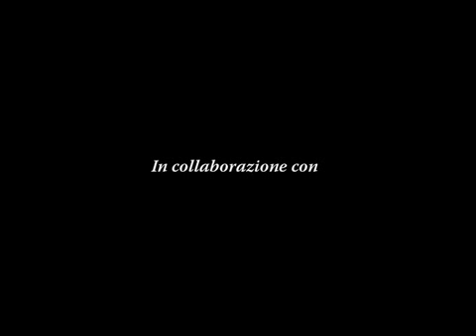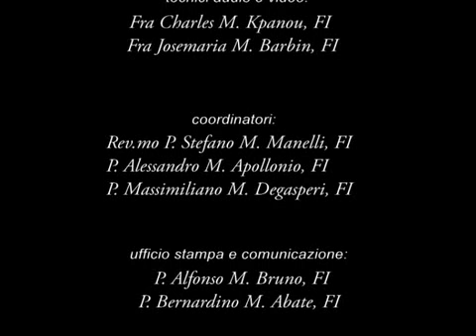Sull'approccio mariologico di San Massimiliano Kolbe. Le differenze con Rahner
La differenza abissale fra la mariologia San Massimiliano Kolbe e quella di Karl Rahner. Conferenza di Mons. Florian Kolfhaus, Officiale della Segreteria di Stato.